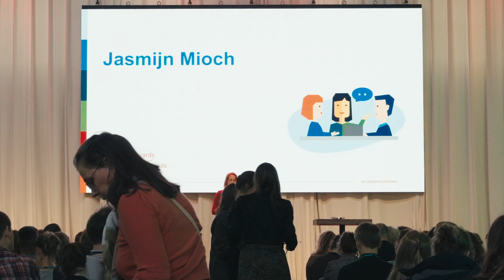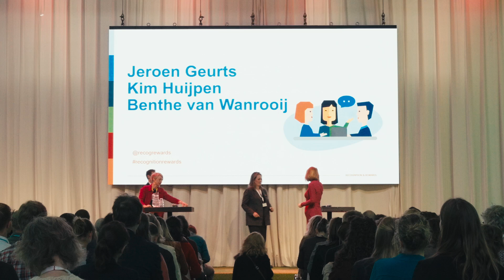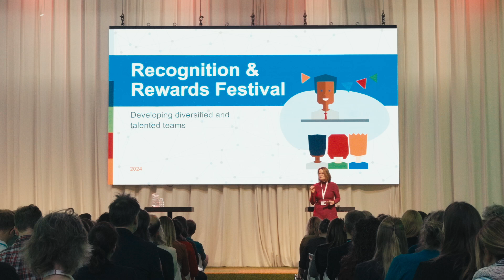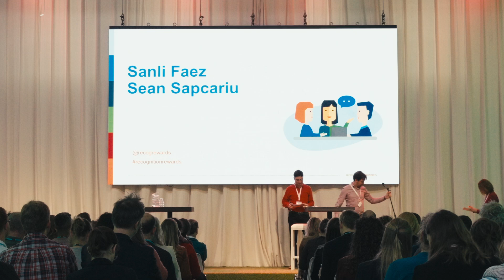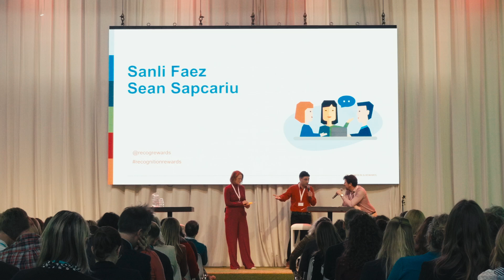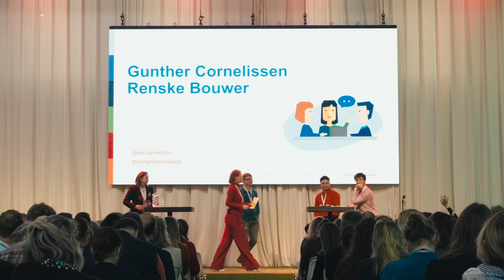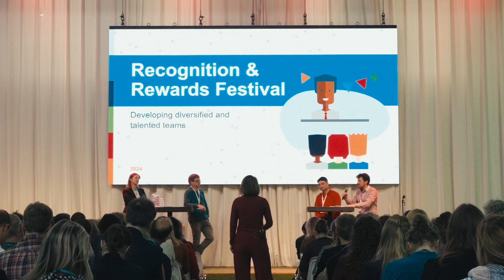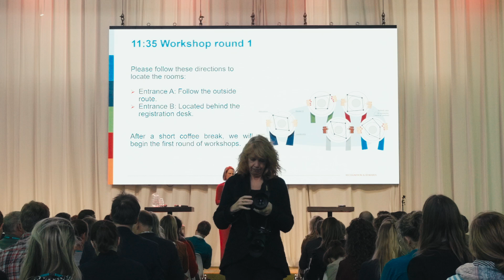Recognition & Rewards Plenary programme (morning)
On Friday, November 8th, we welcomed around 200 participants to the Recognition & Rewards Festival. At the Mauritskazerne in Ede, attendees engaged in dialogue through 20 different workshops.

This year the Recognition & Rewards Festival’s theme was ‘Developing diversified and talented teams’.

During the Recognition & Rewards Festival, we zoomed in on this. We focused on a team-oriented mindset and concrete tools to put Recognition & Rewards into practice within teams. In dialogue, through a column and a ‘teamnote’ we deepened the theme plenary.

X -- Opening of the day by moderator Jasmijn Mioch, chair PNN Benthe van Wanrooij, programme manager Kim Huijpen and chair of the Recognition & Rewards steering group Jeroen Geurts

X-- Column by Karen Stroobants on why teams are essential in academia

X-- Dialogue on developing diversified and talented teams with Gunther Cornelissen, Eefje Cuppen, Sanli Faez, Sean Sapcariu & Renske Bouwer